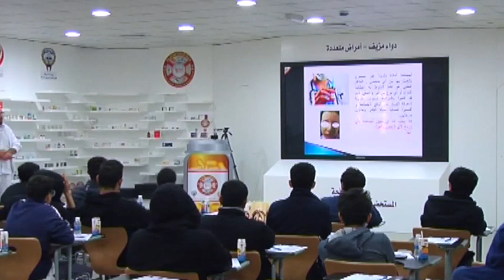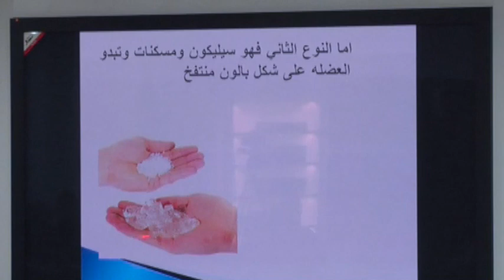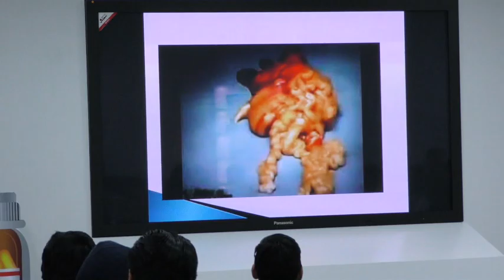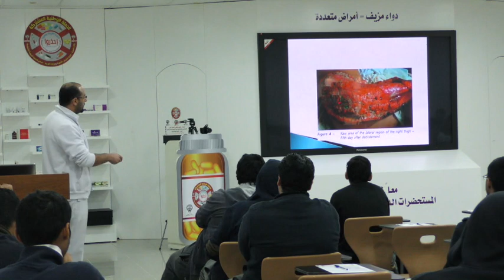اضرار ومخاطر حقن العضلات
العضلات عبارة عن نسيج ليفي يتميز بقابليته للانقباض والانبساط، يؤمن حركة الكائن الحي وتتكون العضلة من حزن عضلية وكل حزمة تتكون من ألياف عضلية تسمى  سيتوبلازم الليفة العضلية الساركوبلازم ويتكون غشاء الليفة العضلية يسمي الساركوليما، يهتم الشباب اليوم بالعمل على تحسين مظهر العضلات بشتى الطرق فيلجئون لتناول البروتينات والمكملات الغذائية والبعض يلجأ لحقن العضلات بالبروتين والهرمونات التي تعمل على زيادة حجم العضلة حتى تبدو العضلة المحقونة كالبالون مملوءة بالهواء بالطبع يؤثر حقن العضلات عليها وعلى الإنسان بصفة عامة ويترتب عليها عدد من الأضرار والمشاكل التي تؤثر على بناء العضلات ، غالبًا ما تكون أكثر العضلات حقنًا العضلة ثنائية الرؤوس الأمامية وتسمى عضلة البابسبس والعضلة ثلاثية الرؤوس وتسمى ترايسبس وعضلة الكتف وتسمى الدالية

غالبًا ما يكون الحقن مكون من زيوت ثلاثية  جلسرين  حوالي 85% ومضادات للالتهابات ومسكنات حتى يتجنب الفرد آلم العقار ونسبتهم على الأغلب 7-7.5% مع نسبة من الكحول البنزين بنسبة 7-7.5%  بالطبع ينطوي علي هذا النوع من الحقن عدد من الأضرار والمشاكل الصحية:

أضرار ومخاطر حقن العضلات:

يمتص الجسم حوالي 50% من المواد التي يتم حقن العضل بها وتبقي النسبة الأخرى بالعضلة بالطبع يؤثر ذلك على بناء العضلات ويؤثر على صحة الإنسان بشكل عام:

1-يحدث إصابة الأطراف بما يعرف باسم ركود الدورة الدموية ويزيد ذلك من خطورة الإصابة بالأمراض القلبية المزمنة.

2-يحدث ضعف كامل داخل الدورة الدموية داخل العضلة المحقونة أو الجزء الذي تعرض للحقن.

3- يظهر تشوهات ظاهرة جدًا وواضحة في العضو المحقون والجسم بشكل عام بالتالي يؤثر على المظهر فينا بعد.

4- قد يصاب العضو المحقون بالشلل بسب حدوث ضغط من العقار على أعضاء العضو المحقون .

5- يكون الشخص عرضة لإصابة بمرض السرطان .

6- يحدث آلام بالغة قد يكون العضو المحقون عرضة للقطع حيث أن استخراج هذه المواد من العضلات صعب جدًا.

7- يحدث مضاعفات خطيرة بعد ذلك قد يظهر الدمامل والتقرحات قد يحدث مضاعفات تؤدي لعملية جراحية ، قد يحدث تورم داخل النسيج العضلي يصاحب التورم ألم شديد .

8- تؤثر العضلات المحقونة على هدوء النفسية تسبب الانزعاج والحالة النفسية السيئة  يكون شديد الانفعال متغير المزاج جدًا

9-من الأضرار البالغة حدوث تورم في غدة البروستاتا عادة ما يكون التضخم حميد ولكنه يعيق العملية الجنسية وقد يسبب حقن العضلات العقم عند الرجال .

ذكرت عدد من المشايخ حرمة حقن العضلات لأن الشخص يلقي بنفسه في التهلكة من أجل منظر جميل ولكن يمكن بناء العضلات بطريقة طبيعية:

1-الإعتماد على التمارين الرياضية وتمارين تكوين العضلات التي تعتمد على حمل الأوزان

2-تناول البروتين بعد التمارين للمساعدة على بناء العضلات.

3- تناول الكربوهيدرات قبل التمرين لإمداد الجسم بالطاقة اللازمة له للقيام بالتمرين.

4-الاعتماد على تمارين اللياقة البدنية وتمارين القوة ويفضل التركيز على العضلة أثناء التمرين  مع زيادة الأوزان أو تكرار التمرين عدة مرات حسب المقدرة، تناول مقدار يومي من البروتين (اللحم الأحمر، لحم الدجاج ،الأسماك والتونه والفول)

5-النوم لساعات طويلة حيث أثناء النوم يعمل الجسم على إعادة بناء العضلات ويمد الجسم بالطاقة.

6-الابتعاد عن التدخين وتناول المشروبات الغازية والكحول والمقالي والوجبات السريعة والدهون والحلويات والسكريات والمنشطات والمكملات الغذائية والمسكنات لأنها تعمل على اختلال هرمونات الجسم وتسبب ترهل وضمور العضلات ، أما الدهون الضارة والمقالي تزيد من نسبة الكولسترول بالدم بالتالي زيادة الوزن وتقليل معدلات الحرق .

بالطبع حقن العضلات بالزيت أو البروتين من أكبر الأشياء ضررًا بصحة الجسم بصفة عامة ، يفضل إتباع برنامج صحي تحت إشراف مدرب محترف لبناء العضلات .

مع تحيات
وزارة الصحة

مستحضرات التجميل المغشوشة ، المزورة ، المقلدة .. خطر يهدد الصحة